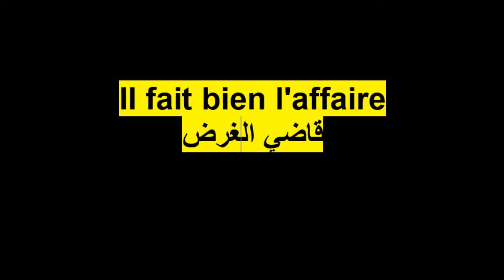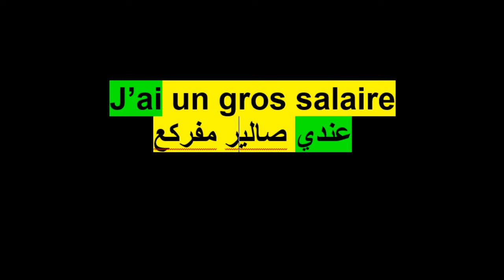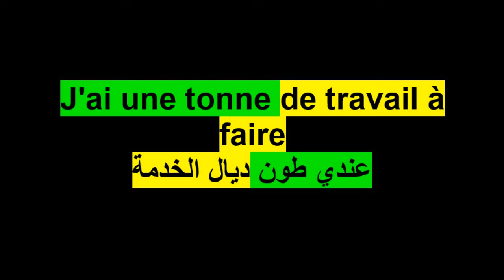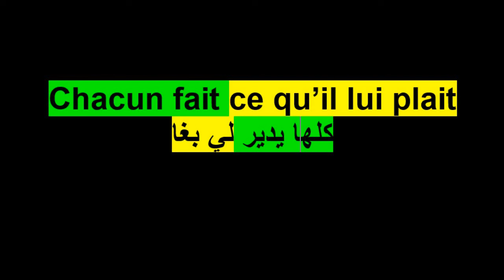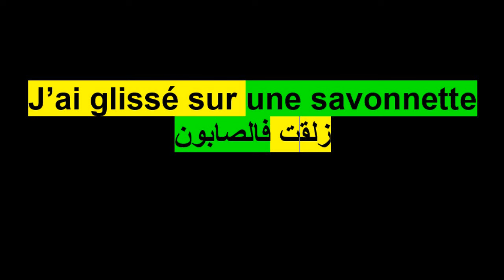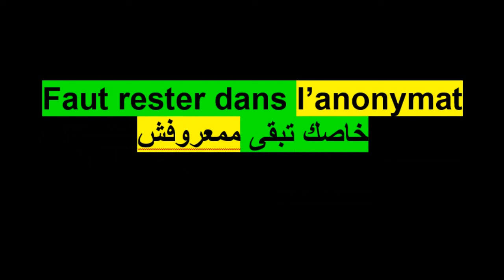كيفاش تقولها بالفرنسية